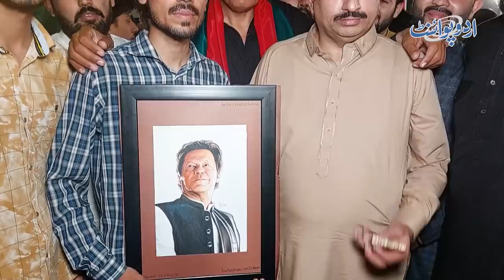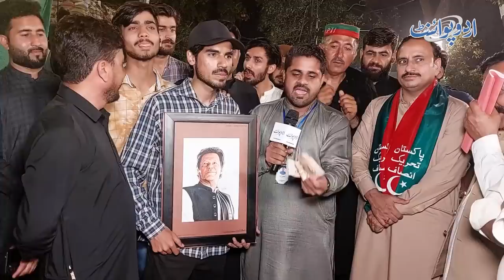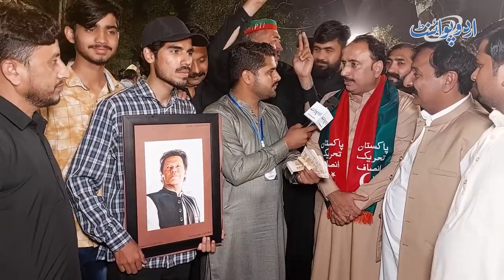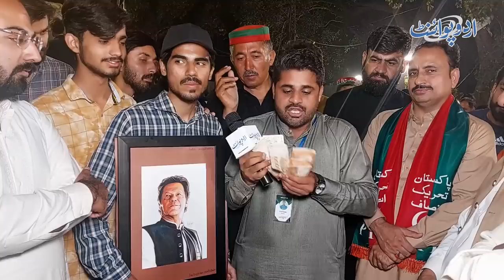Zaman Park Me Imran Khan Ki Pic Ka Rate Khare Khare 10 Lakh Lag Gia - Owner Ka Sale Karne Se Inkaar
A supporter of Imran Khan has come up with the portrait of Imran Khan at Zaman Park to present the portrait of his Leader which he has made himself. People are offering him money to buy it, but he has refused to sell it to anyone. UrduPoint anchor Zain Babu has interviewed him, have a look.